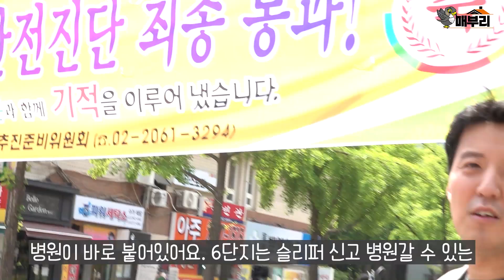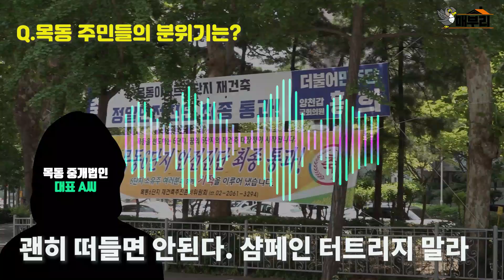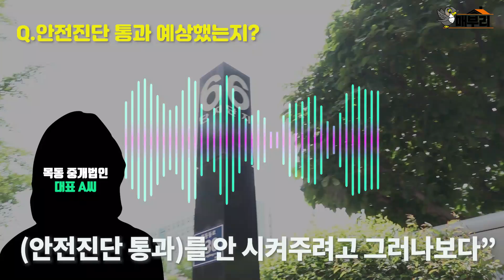[매부리TV] "조국아파트처럼 조용히가자" 목동6단지 주민 숨죽인 이유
1986년생 목동 6단지 아파트가 지어진 지 34년 만에 재건축 첫 관문인 정밀안전진단을 최종 통과했다. 모두 2만6629가구가 있는 목동 신시가지아파트 1~14단지 중 처음이다.

15일 기자가 직접 방문한 목동6단지는 겉으로 보기엔 고즈넉한 분위기였다. 하지만 재건축의 큰 관문 하나를 넘었다는 기대감, 물밑에서 움직이는 투자자들로 활기가 가득했다.

목동6단지는 용적률이 139%로 목동 14개 단지 중에선 개발에 유리한 편은 아니다. 그러나 이번에 안전진단을 최종 통과하면서 '속도'라는 재건축의 가장 큰 무기를 얻게 됐다.
6단지의 장점은 그뿐만이 아니다. 이대목동병원과 경인초등학교와 양정중·고등학교가 붙어있고, 일부 가구는 재건축이 된다면 설계에 따라 안양천 조망도 가능한 희소한 입지다. 재건축 이슈 외에도 학세권·강세권·병세권 등이 가능한 '3세권'이라 실거주 가치도 꽤 강한 셈이다. 목동 중심 학원가와 가깝다는 사실도 또다른 장점이다.

그러나 주민들은 축제분위기를 애써 억누르고 있다. 주변 중개업소들은 "들썩거리지말고 조용히 실리를 찾자는 주민들의 공감대가 있다"고 말한다. 현 정부의 부동산규제가 워낙 강하니 사업을 조용히 진행하며 굳이 규제의 칼날을 맞지 말자는 뜻이다.
목동 6단지가 목동 단지 중 처음으로 안전진단을 통과하면서 나머지 13개 단지들도 통과를 할 수 있다는 기대감이 높아졌다.

[기획·출연 손동우]
[촬영·편집 임창연]